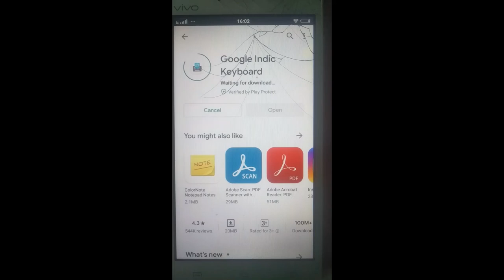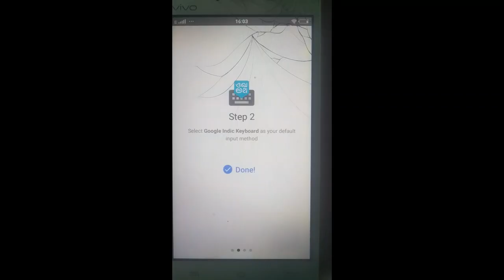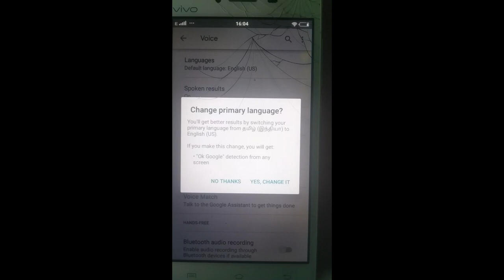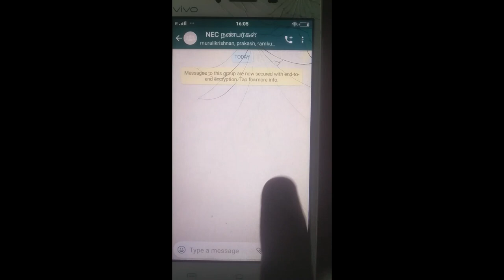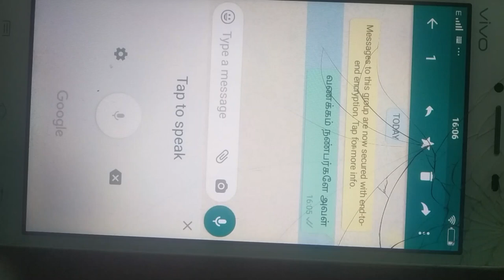ஆண்டிராய்டில் தமிழில் பேசியே டைப் செய்வது எப்படி - Speak in Tamil and convert to text Tamil Android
Learn how to speak in Tamil and convert your speech to text through Google Indic Keyboard in Android Mobile.  It is not a new feature.  It was introduced few years before.  As many people don't know this feature, we publish this video for the welfare of those people.

PLgWpUXNR_WCeDqlTC2wz5-YpF0ByBT_mZ